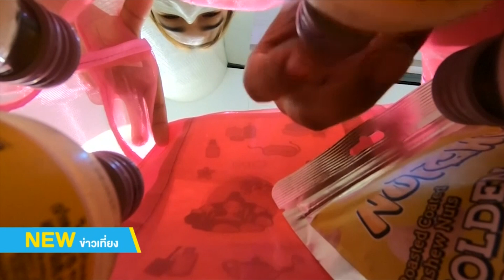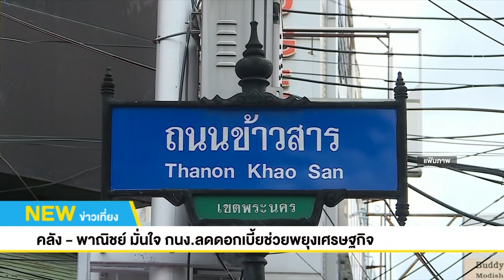ข่าวเศรษฐกิจรอบโลก | 9 ส.ค. 62 | NEW18